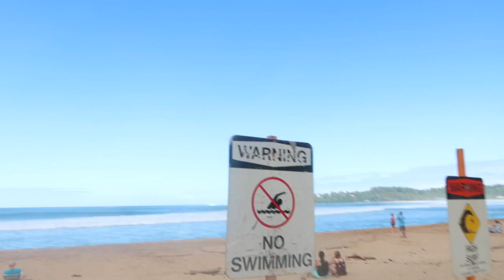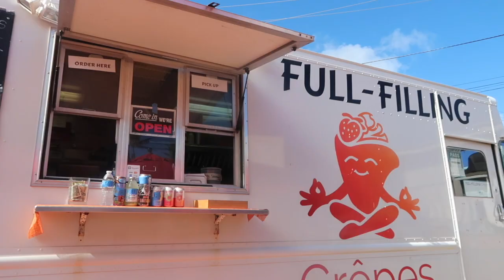Will this warm you up?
We found more footage from Hawaii and I don't know about you guys but I can never get enough Hawaii! Especially in these long cold January days that just seemed to drag by. We all need a little sunshine right? !